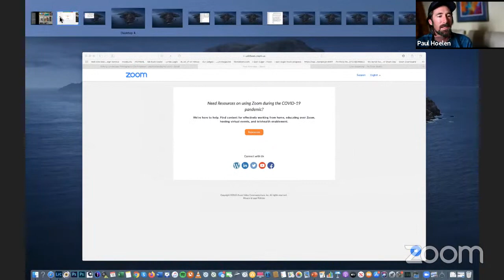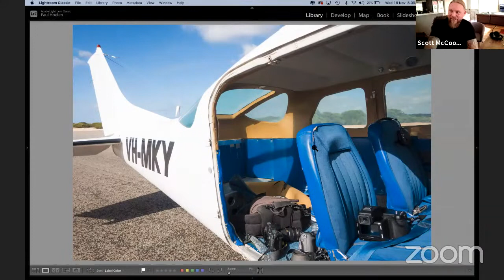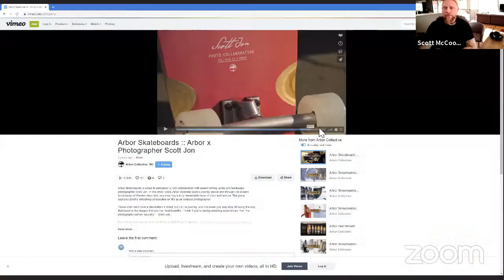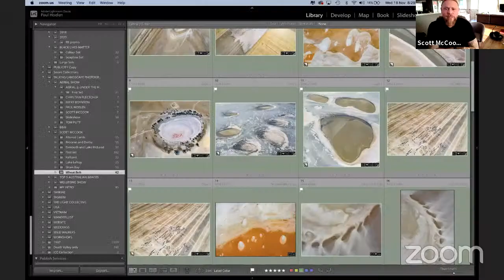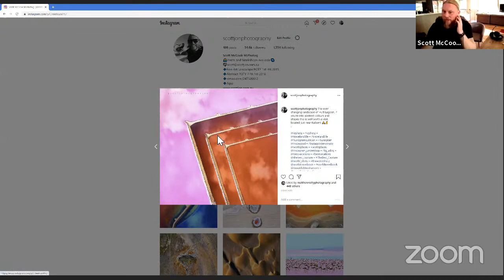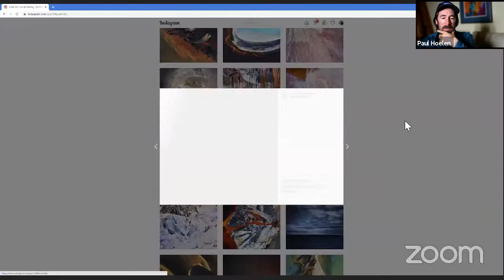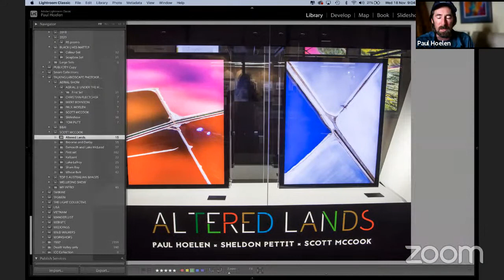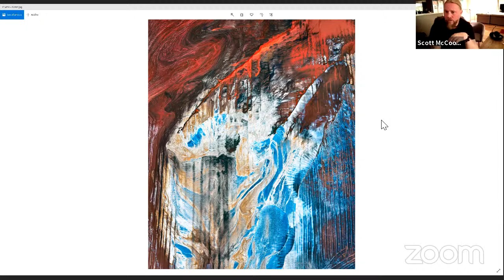Episode 28: Flying High in WA with Scott McCook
This week we are going to travel over the immense state of WA - from the air - and there’s hardly anyone better to take us on that journey than the uber talented Perth based aerial maestro, the one and only Mr Scott McCook.

WA is easily one of the premiere regions in Australia for aerial photography and arguably the world. Scott and I are great friends and have been on some incredible journeys together though the top aerial destinations around the state. We’ll be sharing some very entertaining stories, hard earned knowledge and advice from our numerous trips throughout this stunning part of the world.

During the show, we will look into some of Scott’s ingenious and distinctive creative process, explore and compare the myriad of different camera systems we’ve used, delve into our Altered Lands Exhibition Project (exploring the way we alter the earth by using it as a resource), and go through our recent transition and opening into the world of drone photography and its pros and cons relative to traditional aerial methods.